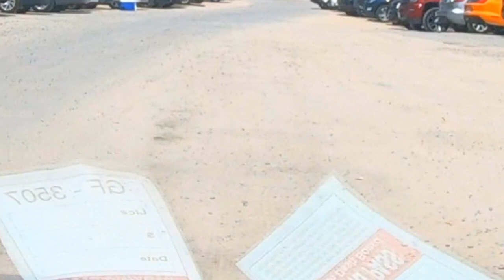Sunset Beach .Ontario .Canada......